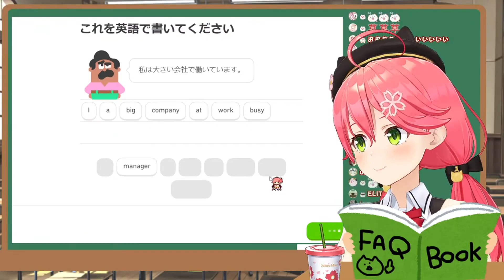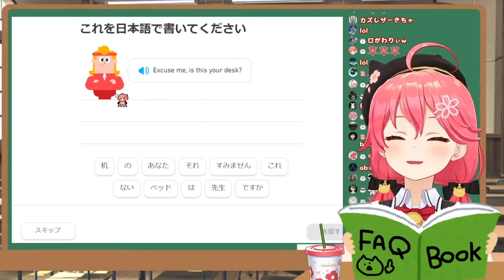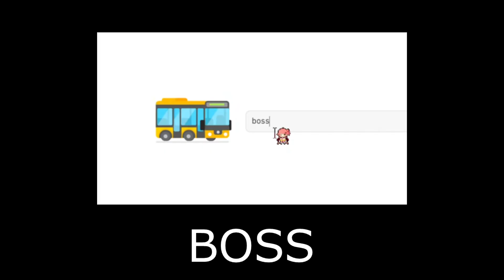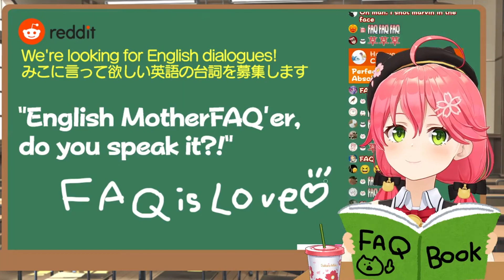ELITE MIKO's ENGLISH DUOLINGO Stream in a NUTSHELL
Sakura Miko's duolingo english stream in a nutshell